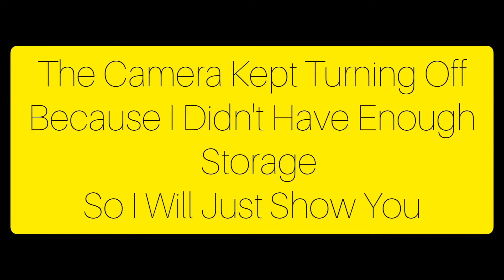Mandala Art Timelapse